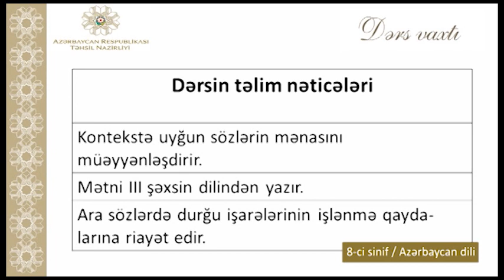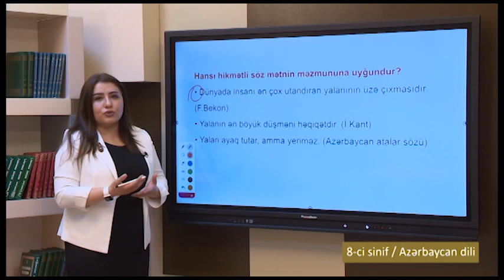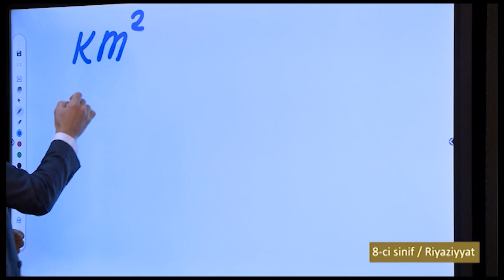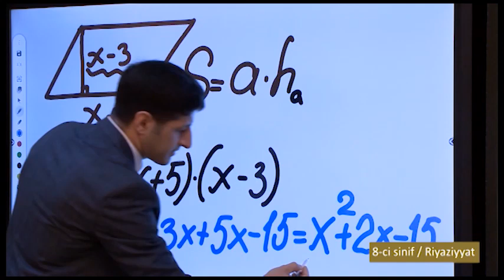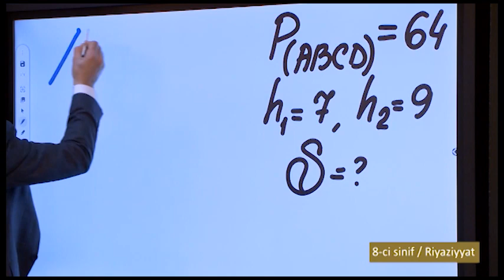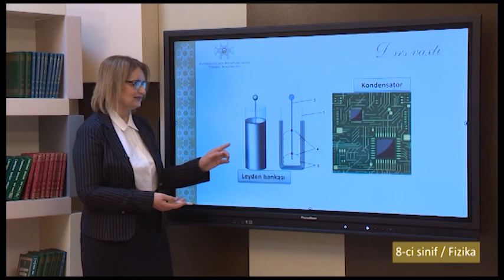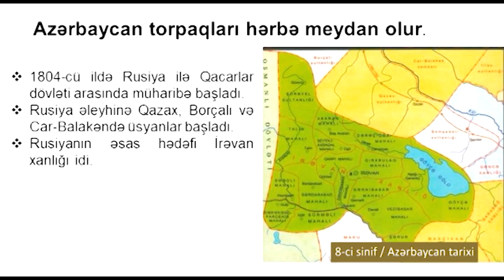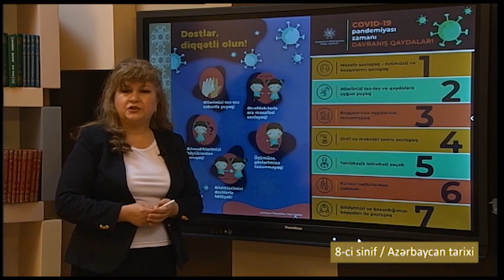“Dərs vaxtı”: 8-ci sinif dərsləri (15.04.2021)